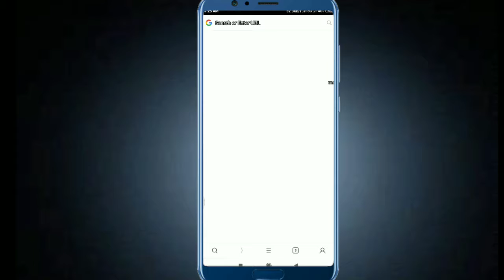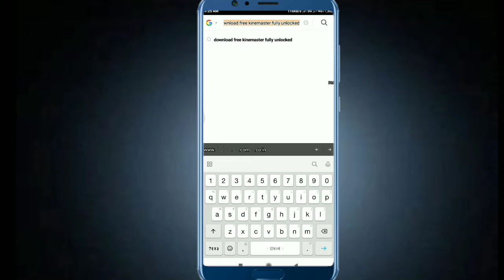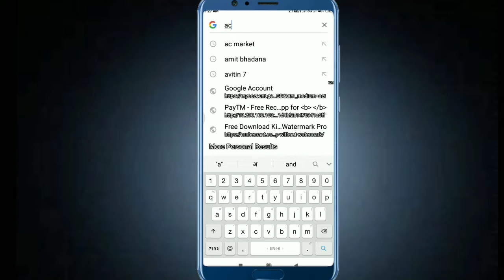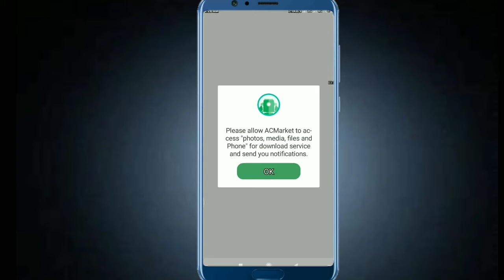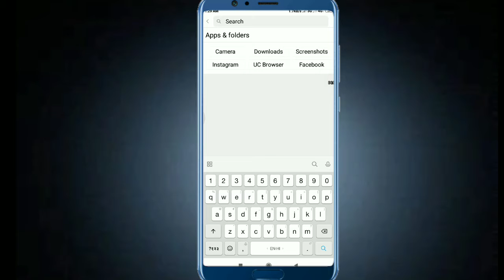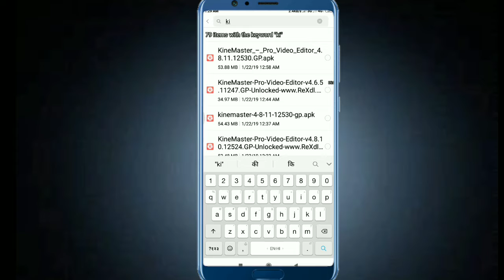how to download kinemaster without watermark 2019 Latest Version | No Watermark